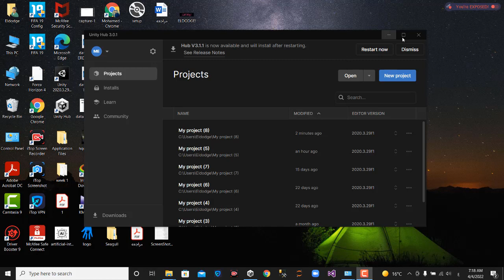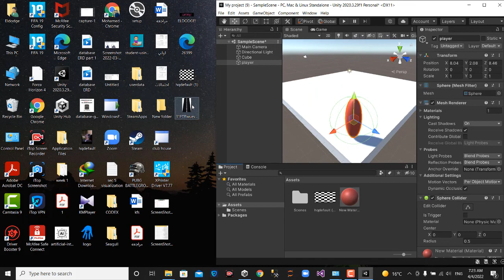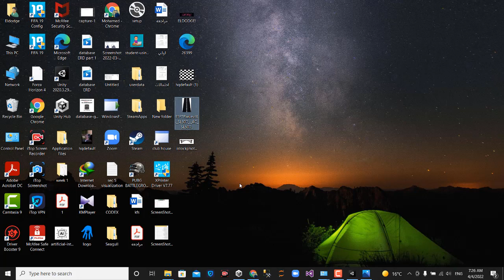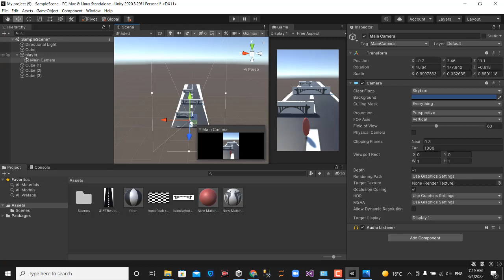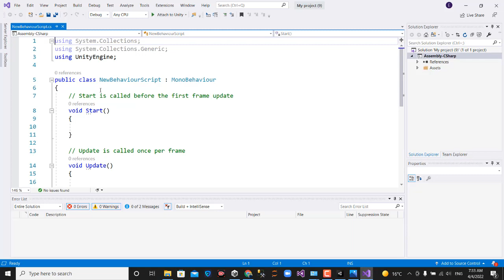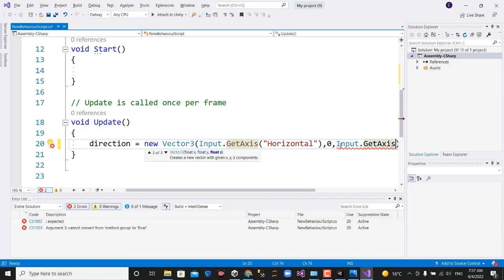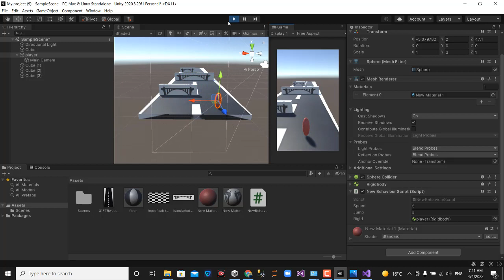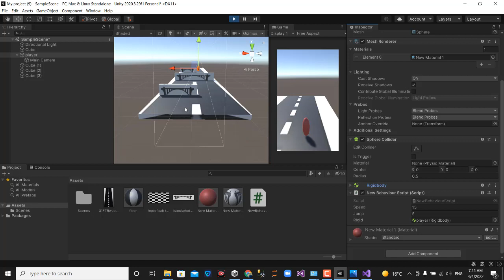Game Development Unity 3D Section 8 By Eng Eldawansy